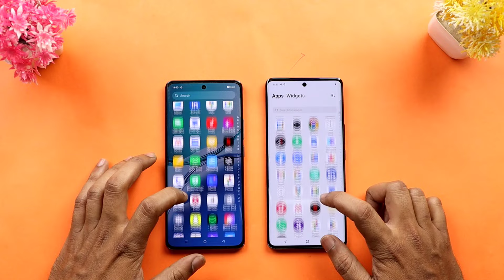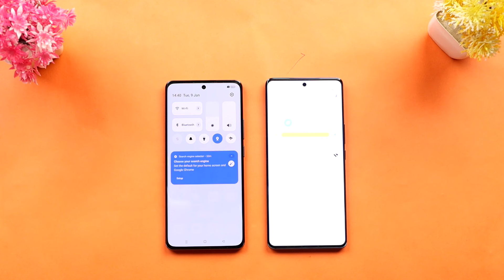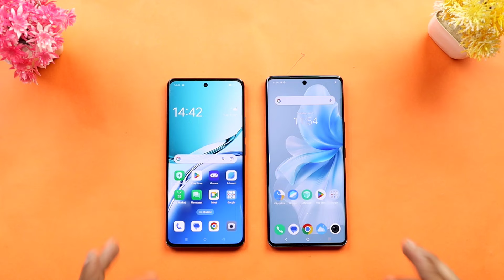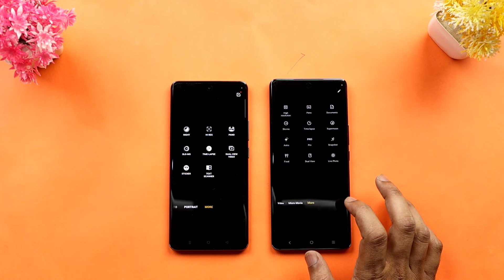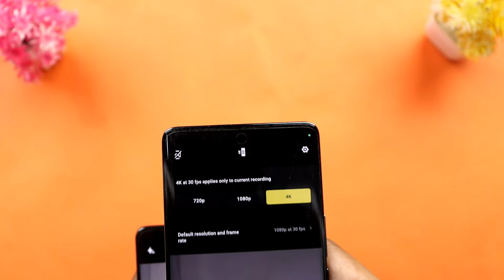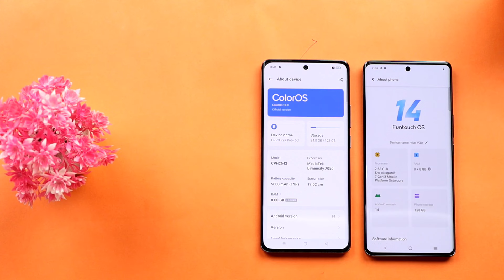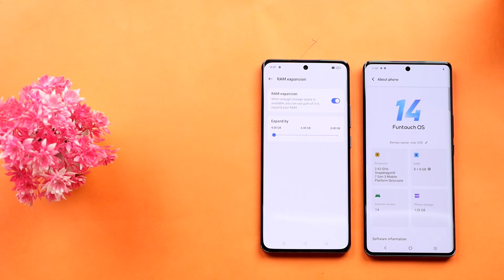Oppo F27 Pro Plus vs Vivo v30 - Quick Comparison